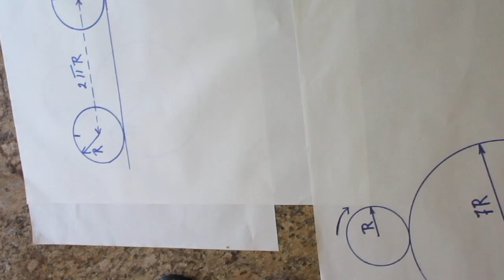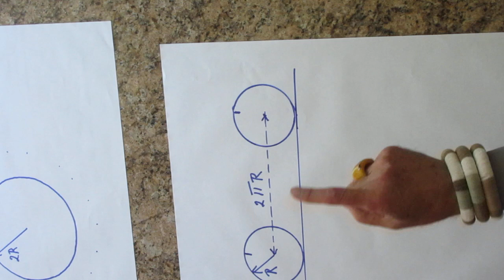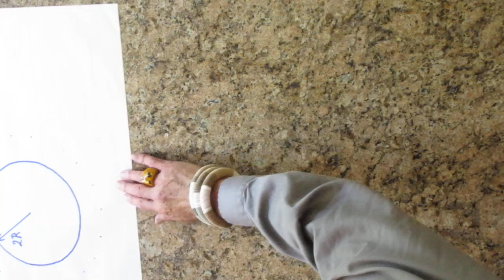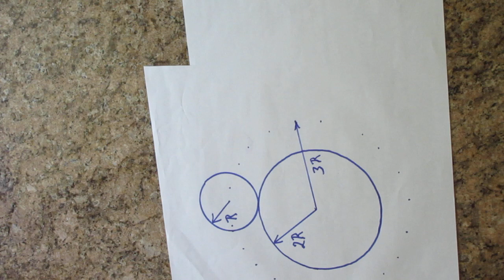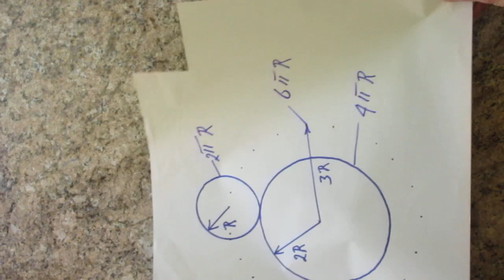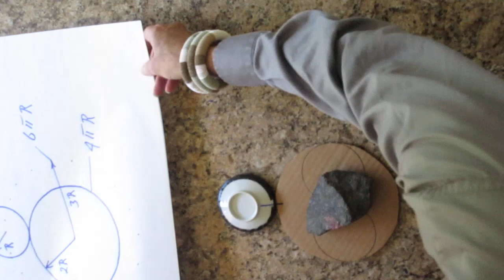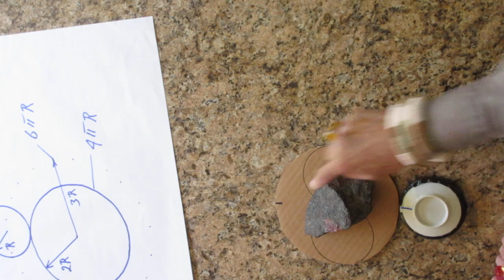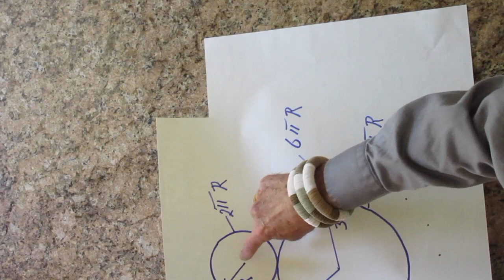Solution 1/2 Problem #13 The Mystery of Pure Roll